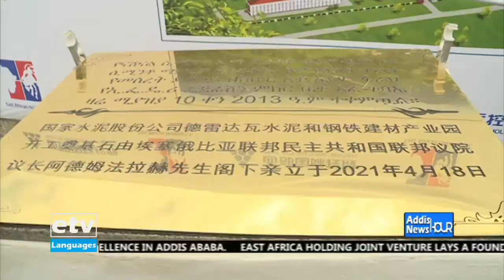English Business Evening News … April 19/2021